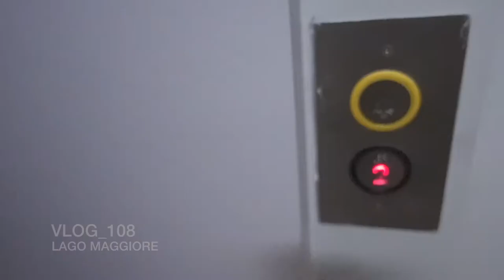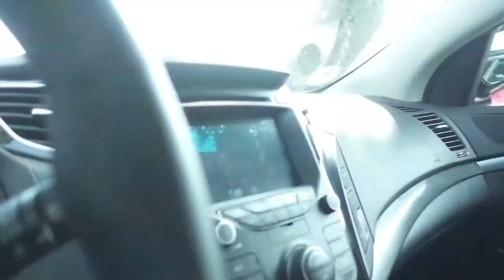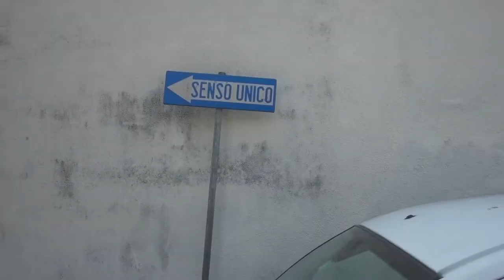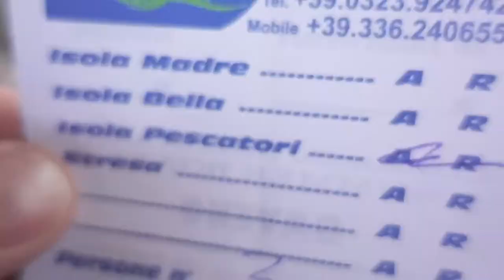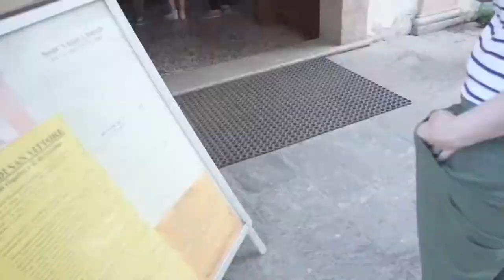Isla dei Pescatori niemals am Sonntag besuchen | Familien Urlaub in Italien | VLOG 108 Deutsch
Am letzten Tag des Lago Urlaubs geht es für uns auf die Isla dei Pecatori. Die Fischerinsel vor Baveno und Stresa ist heiss begehrt und wir hätten uns wahrscheinlich einen anderen Tag als den Sonntag für den Besuch aussuchen sollen.

Der Daily Vlog des Fotografen Dennis Weissmantel dreht sich um Fotografie, Familie, Selbstständigkeit, Hund und Work/Life Balance

Meine Facebook Gruppe zum Austauschen rund um VLOG; Fotografie, Selbstständigkeit und Familie

MUST HAVE!

*Beste BT Kopfhörer, die ich je hatte!